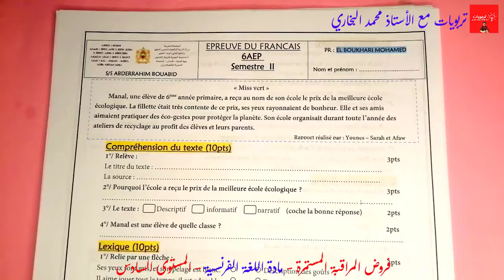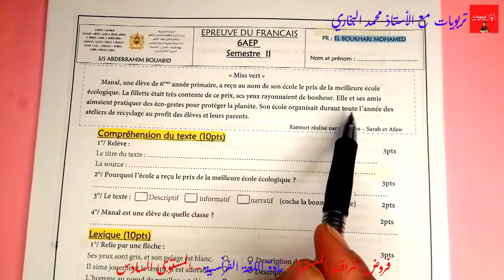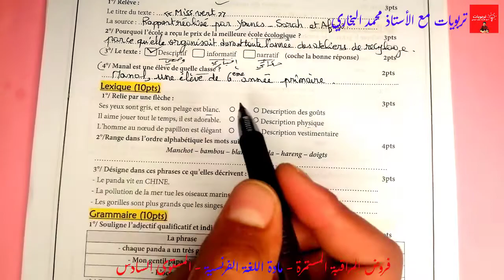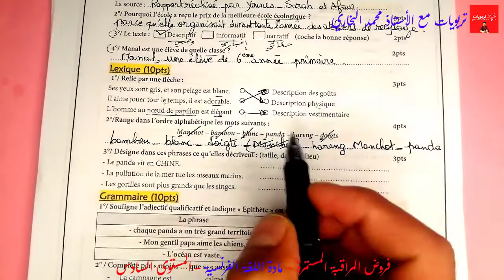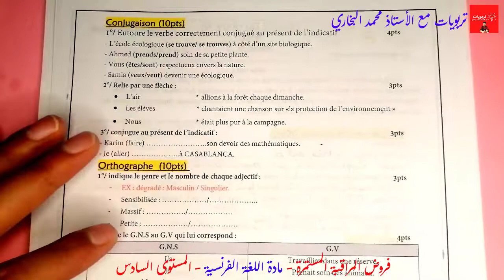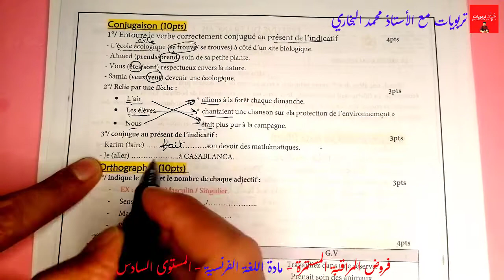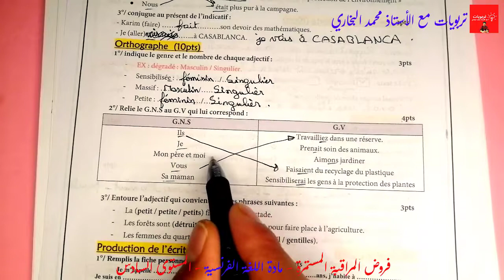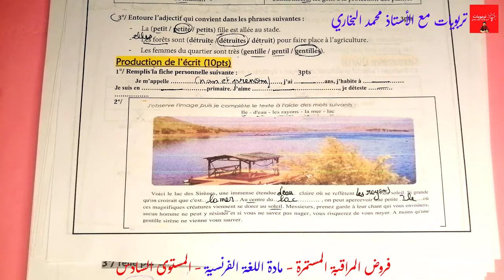فروض المراقبة المستمرة - المرحلة الثالثة - المستوى السادس ابتدائي 2021 | La langue française 6AEP